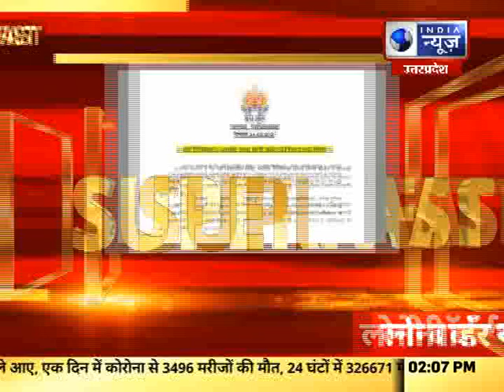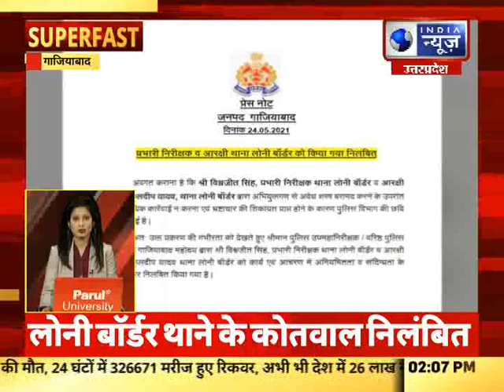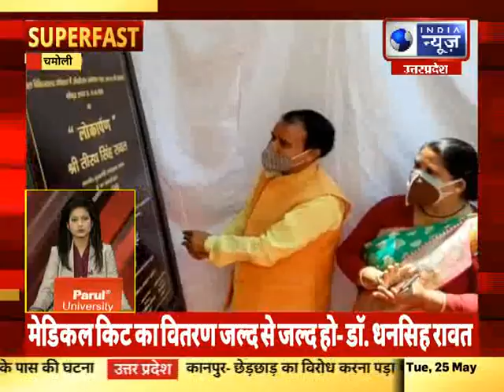दोपहर 2 बजे तक की हर छोटी बड़ी खबरें सुपरफास्ट अंदाज में